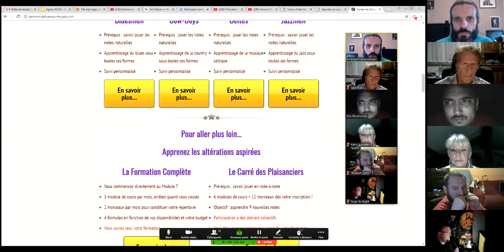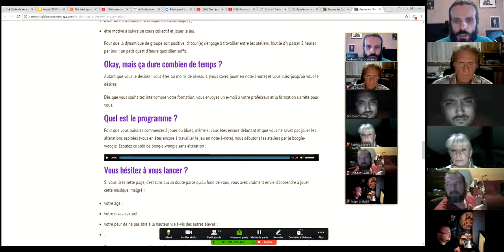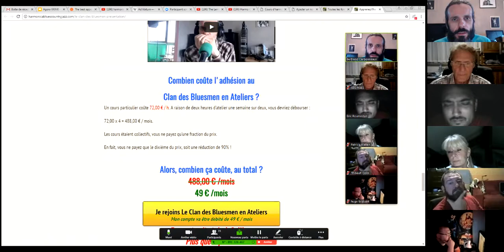harmonica - Agora XXXVI - 3/10 - Présentation d'Eric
1. Apprenez à jouer votre tout premier morceau à l'harmonica en moins de 30 jours, même si vous n'avez jamais fait de musique de votre vie

3. Maîtriser les 20 notes naturelles grâce au Cercle des Marins d'Eau Douce

8. Devenir harmoniciste de blues grâce au Clan des Bluesmen

9. Devenir harmoniciste de country grâce à la Cabine des Cow-Boys

10. Devenir harmoniciste de jazz grâce à la Cale des Jazzmen

11. Devenir harmoniciste de musique celtique grâce à la Timonerie des Celtes

12. Accéder à toutes les formations en illimité en devenant Compagnon de L’Émeraude

2. Likez la page Facebook de l'école d'harmonica